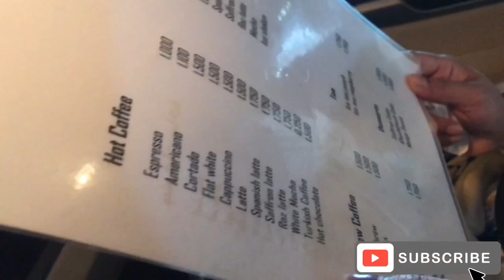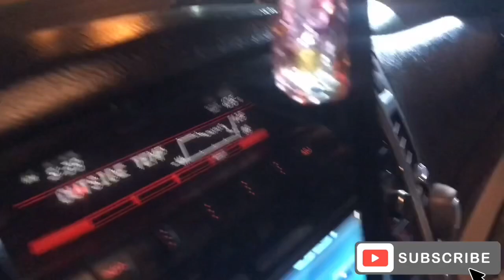Evening Vlog / My first vlog 🇰🇼 Kuwait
Hi everyone,

Here we come with our 1st vlog video . After two months lockdown in Kuwait , Evening Ride to Fahaheel Beach.

//Ley’s channel//